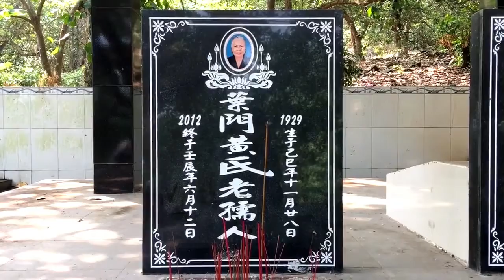MÙA VU LAN NHỚ ĐẾN CHA MẸ